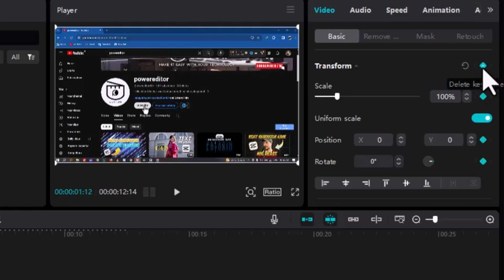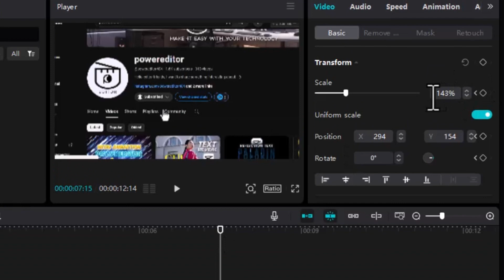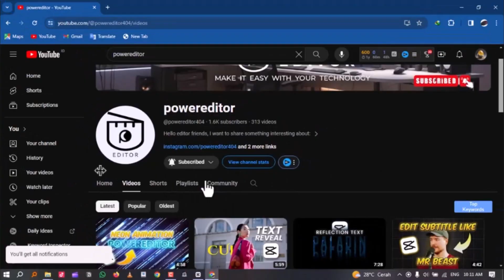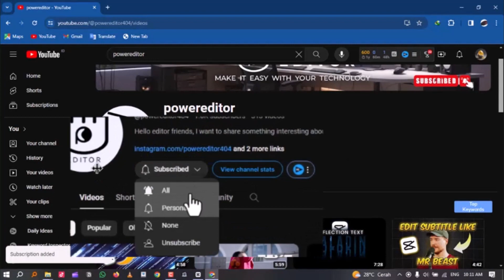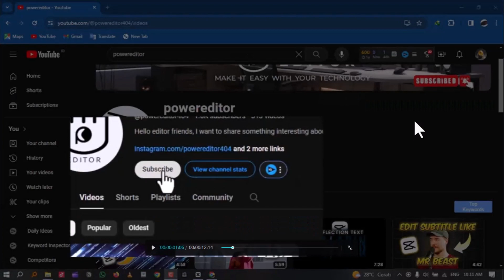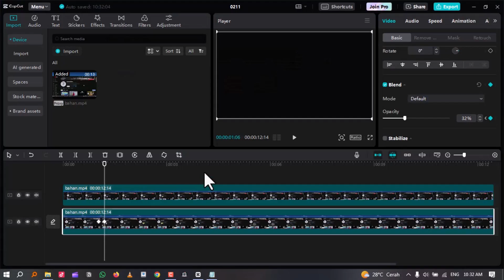Tips & Trik Zoom in dan Magnify di Capcut PC | Capcut Tutorial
"Halo Capcuters! Pengen bikin video lebih interaktif dengan efek zoom in dan magnify? Di tutorial ini, kita bakal bahas tips & trik sederhana tapi powerful tentang cara menggunakan fitur zoom in dan magnify di Capcut PC. Mulai dari memperjelas detail, hingga memberikan sentuhan profesional pada video kamu. Jadi, yuk simak tutorialnya sampai selesai dan jangan lupa praktikkan sendiri di Capcut PC.

Mau memberi dukungan untuk channel ini?